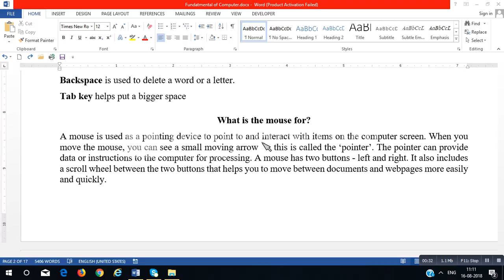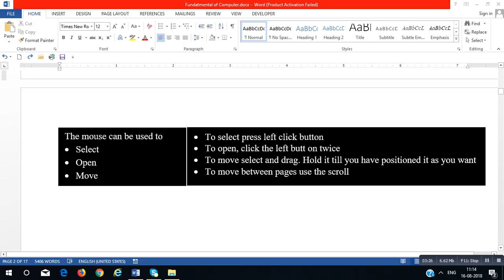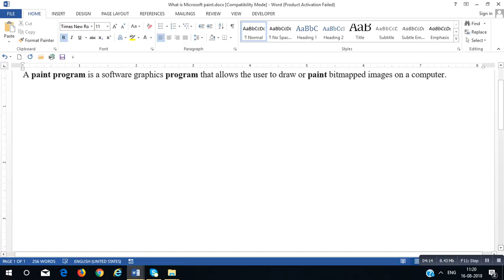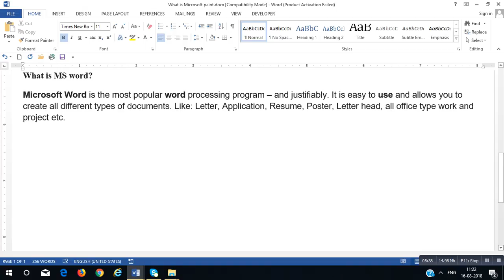About Mouse in Hindi by RRDigital Point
This tutorial for Computer Beginners and very easy to understood about mouse in hindi..